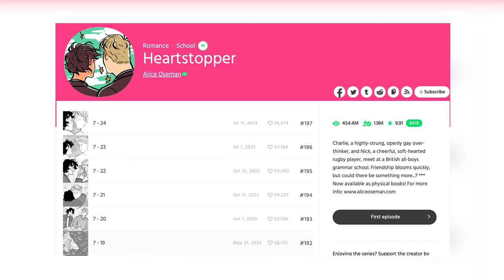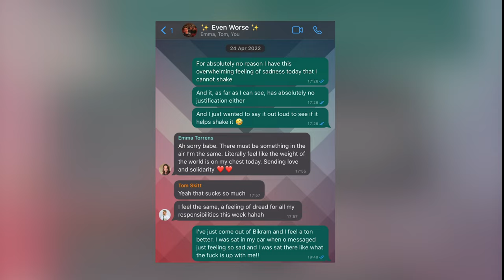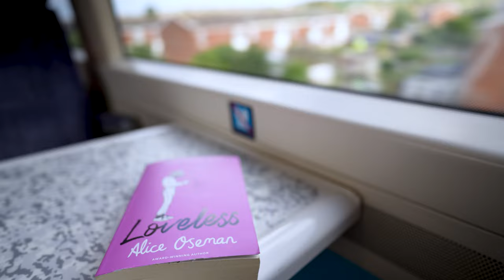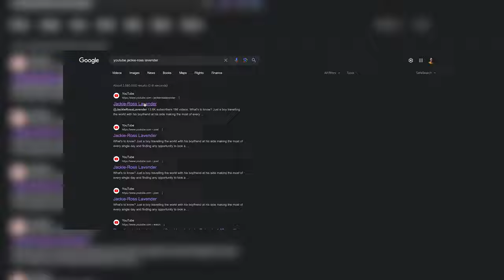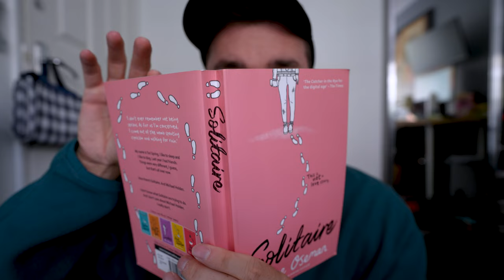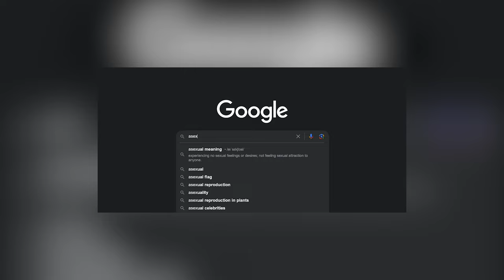Thank you, Alice Oseman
Hey folks,

I am super, super scared to be sharing "Thank You, Alice Oseman - A Short Film by Jackie-Ross Lavender" in which I share my experiences in how Heartstopper and Alice's work have changed my life in ways I never imagined.

I am really hoping Alice will see this video so she truly knows the deep impact she has had on my life (as well as I am sure many of yours!) so all I ask is please share this on all your socials to help get the video out there and hopefully infront of Alice.

Personal Instagram: @jackrosslife
Photography Instagram: @jackierosslavender
Threads: @jackierosslavender

Gear I Used To Make This Video:

Camera: Sony A7 IV
Lens: Tamron 28-75mm f2.8 & Sony 20mm G f1.8
Microphone: RODE NTG3
Laptop: Macbook Pro

***IF YOU ARE STRUGGLING WITH ANY OF THE SUBJECTS FROM THE HEARTSTOPPER/YOUNG ROYALS/SKAM SERIES***

switchboard.lgbt